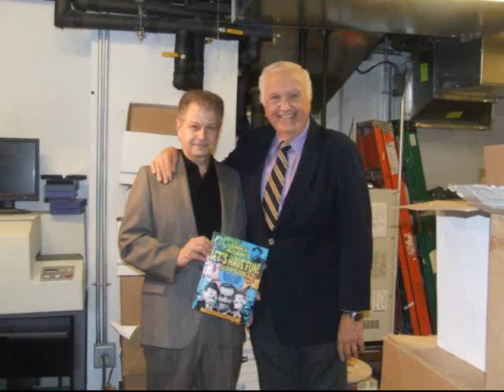Frankie Pace Interviews Actor/Comedian Chuck McCann Part 1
Frankie takes it all in stride as he Interviews the lovable and wacky Chuck McCann
McCann was a comedy giant to a generation of children who grew up watching his children's shows in the New York metropolitan area during the 1960s, having worked his way up to regional star status by apprenticing on a number of other children's shows like Captain Kangaroo and Rootie Kazootie (the show on which he met his one-time puppeteer and sidekick, Paul Ashley). The best-selling "The First Family", an early '60s LP record album which lampooned the newly-elected President John F. Kennedy and his family, included McCann among its voices.